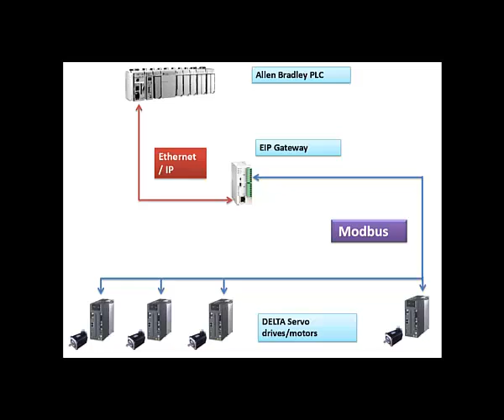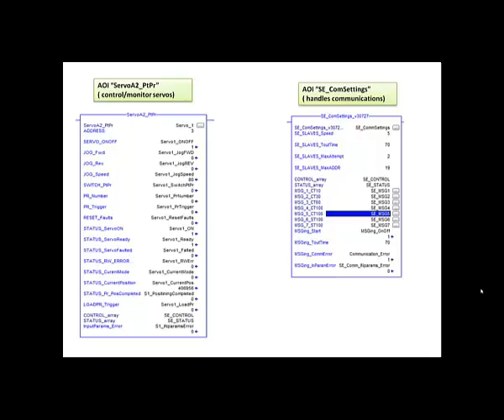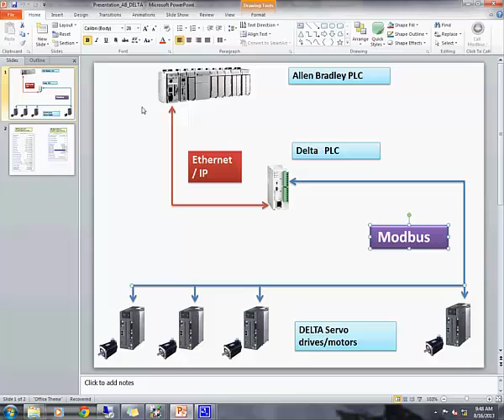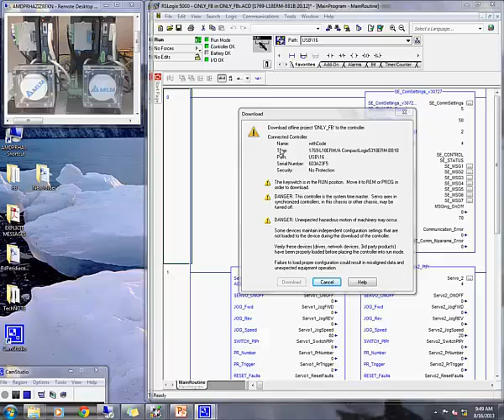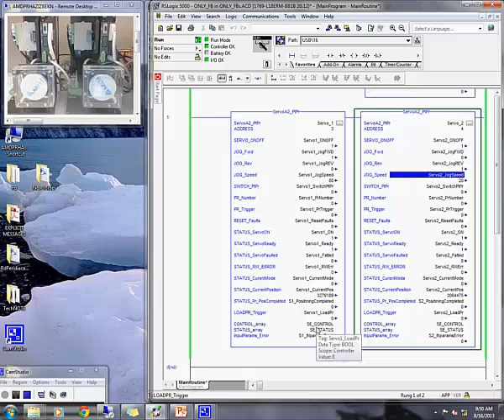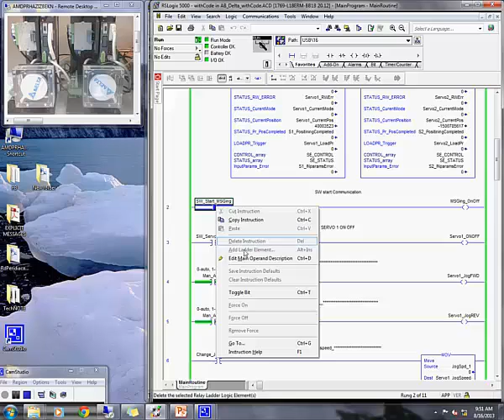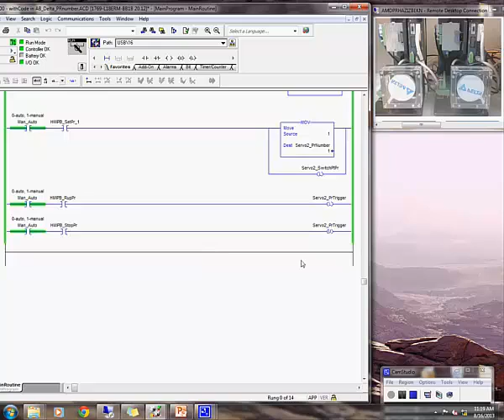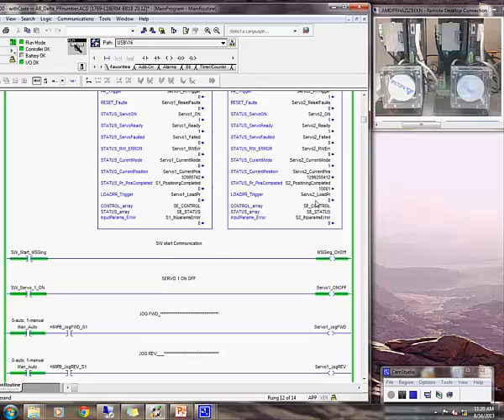Delta Products Solution - EIP Gateway for A2 servos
This technical video describes and demonstrates Delta Products solution for systems requiring drives to connect to an Ethernet/IP network. This solution uses a DVP-SE PLC pre-programmed by Delta as a gateway connecting an Allen Bradley PLC to Deltas ASDA-A2 servo drives. The connection is made easy by using included addon instructions from Delta to handle communication to the drives and make access of IO and data registers easy.